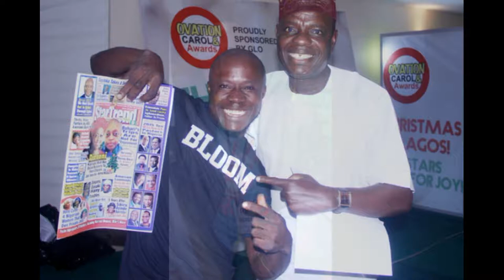manage my event for free, professional event managers willing to work for free,help manage my events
entertain my guest at my event, creating event happy moments, putting smile in the faces of your guest, I want my girls to be happy at my event, I need comedy entertainment at my event, the best comedy entertainment for my event